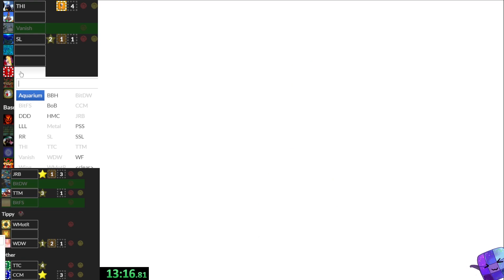Super Mario 64 Randomizer 100% Walkthrough Random Seed A #2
►Hi Guys and Girls. My name is Andreas and I really love Super Mario Maker 2 from the beginning. I play a lot of courses in my leisure time and some day i decided to share my Gaming experience with the rest of the world on Youtube.